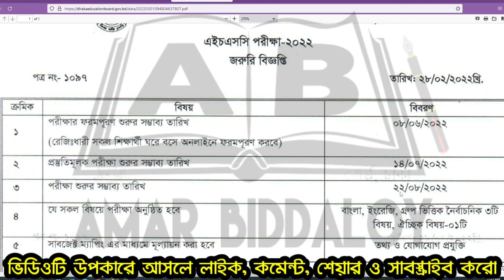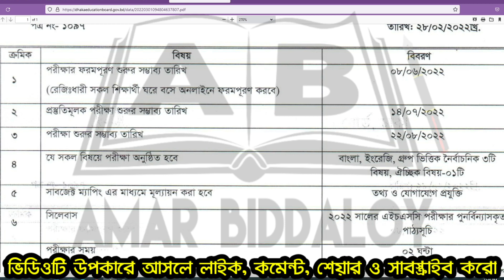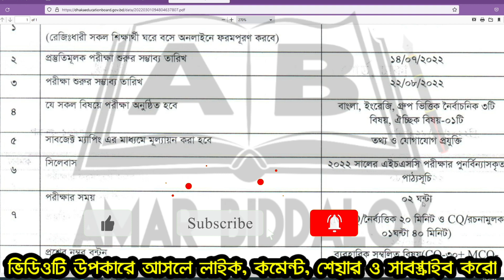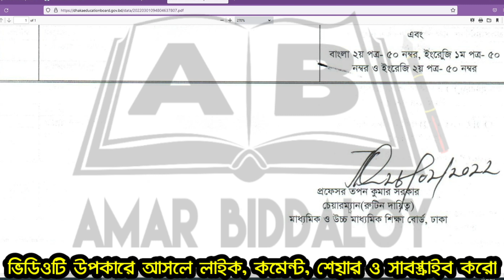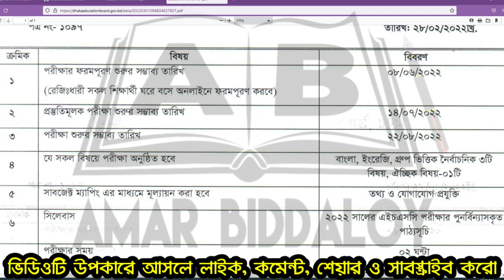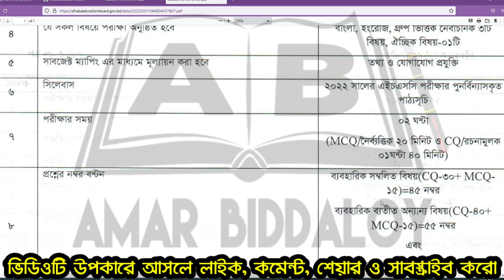hsc 2022 পরীক্ষার্থীদের জন্য জরুরী নোটিশ প্রকাশ | hsc 2022 update news | hsc 2022 exam news | hsc 22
এইচএসসি ২০২২ পরীক্ষা সংক্রান্ত জরুরী নোটিশ প্রকাশ করেছে মাধ্যমিক ও উচ্চ মাধ্যমিক শিক্ষা বোর্ড ঢাকা । নোটিশ এইচএসসি ২০২২ পরীক্ষা কবে হবে, এইচএসসি ২০২২ পরীক্ষার নম্বর বন্টন, এইচএসসি ২০২২ পরীক্ষা সিলেবাস, এইচএসসি ২০২২ পরীক্ষা সব বিষয় সম্পর্কে বলা আছে যা এইচএসসি ২০২২ পরীক্ষার্থীদের জন্য অনেক গুরুত্বপূর্ণ ।

হোয়াটসঅ্যাপ/কল ০১৮৫১১৭৩৯৯৬

hsc 2022 পরীক্ষা কবে হবে
hsc 2022 update news
hsc 2022 exam news
hsc 2022 notice
hsc 2022 new notice
এইচএসসি পরীক্ষা ২০২২
এইচএসসি ২০২২ পরীক্ষা কবে হবে
hsc 2022 exam kobe hobe
hsc 2022